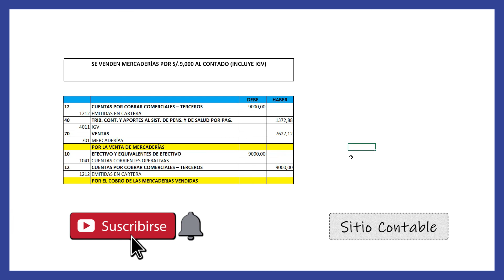Asiento Contable - Venta de Mercaderías - INCLUYE IGV - Al Contado - Perú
¿Cómo hacer un asiento contable de venta de mercaderías cuando Incluye IGV al contado - Plan Contable General Empresarial Modificado - Nueva Versión 2021?

¿Cómo contabilizar un asiento de venta de mercaderías en Perú?
¿Qué cuentas contables usar para un asiento de venta de mercaderías

* Asientos Contables Básicos
* Contabilidad para Principiantes
* Aprende Contabilidad desde Cero
* Asiento Contable Incluye IGV
* Incluido IGV